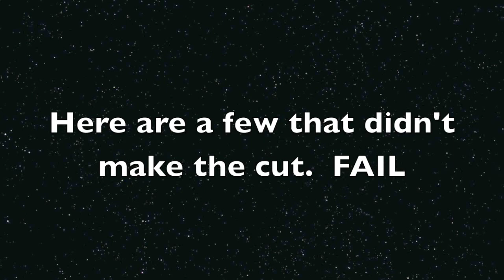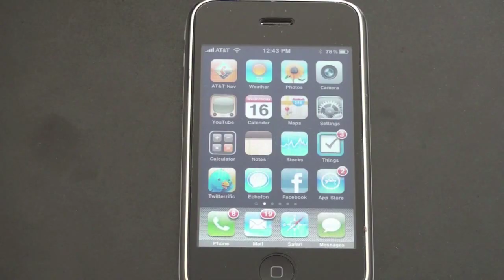Tech Review Fail.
I mess up more than I'd like to admit.